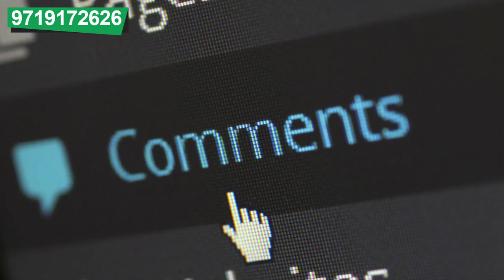Scabies: Signs, Symptoms, Causes, and Treatment || Scabies के घरेलू उपचार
*Introduction
*Causes of Scabies
*Signs and Symptoms of Scabies
*Diagnosis and Treatment of Scabies

Scabies is caused by infection with the female mite Sarcoptes scabiei var. hominis, an ectoparasite.The mites burrow into the skin to live and deposit eggs. The symptoms of scabies are due to an allergic reaction to the mites.

Often, only between 10 and 15 mites are involved in an infection Scabies is most often spread during a relatively long period of direct skin contact with an infected person (at least 10 minutes) such as that which may occur during sex or living together. Spread of disease may occur even if the person has not developed symptoms yet. Crowded living conditions, such as those found in child-care facilities, group homes, and prisons, increase the risk of spread. Areas with a lack of access to water also have higher rates of disease. Crusted scabies is a more severe form of the disease. It typically only occurs in those with a poor immune system and people may have millions of mites, making them much more contagious. In these cases, spread of infection may occur during brief contact or by contaminated objects.
The mite is very small and usually not directly visible. Diagnosis is based on the signs and symptoms.